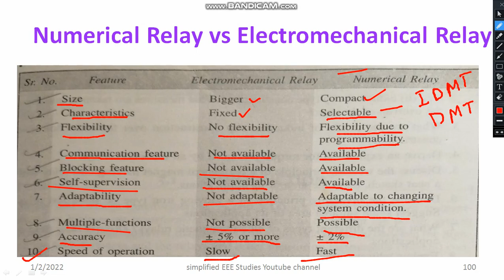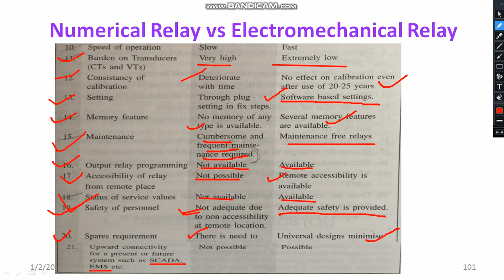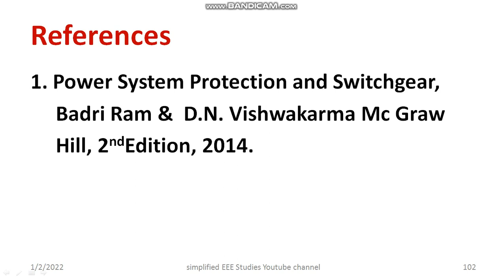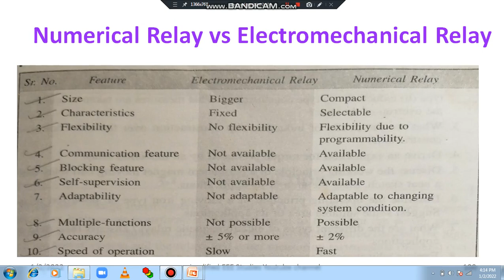Electromechanical Relay vs Numerical Relay Comparison Differences Similarities Switch gears & Prote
Dear all,
I have explained the difference between electromechanical relay and Numerical relays in brief.

Thank you for listening to this video!